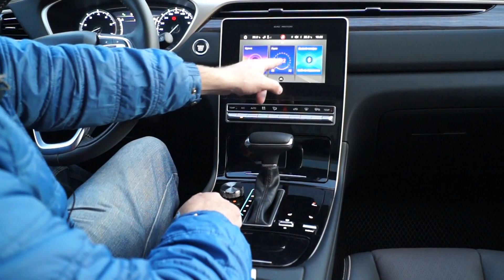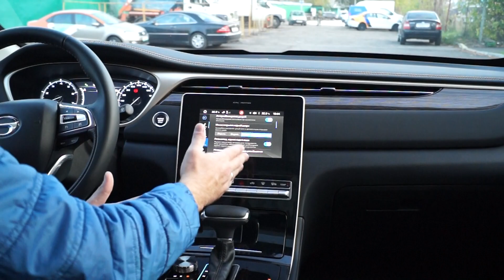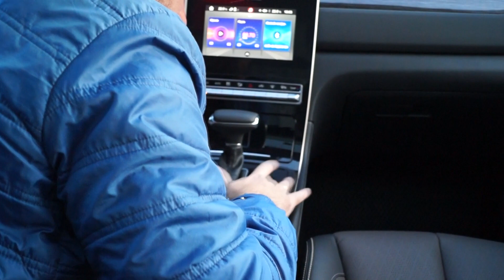GAC GS5 против MITSUBISHI OUTLANDER 2.4 - 7 МЕСТ.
GAC GS5 В "Автолайт-Восток"
г. Москва, Прокатная ул. 7